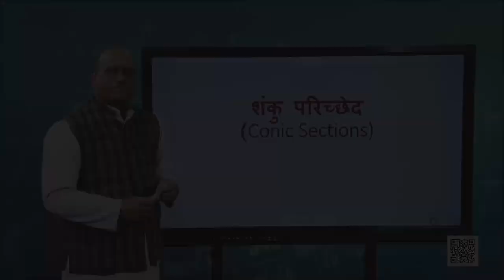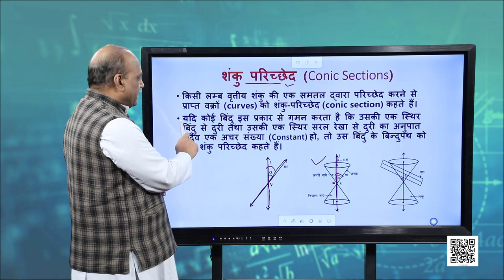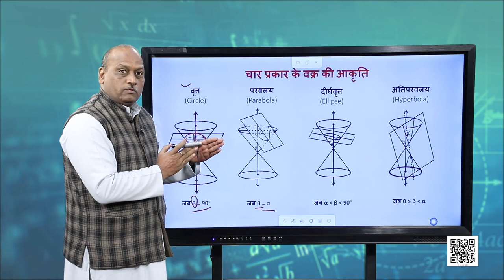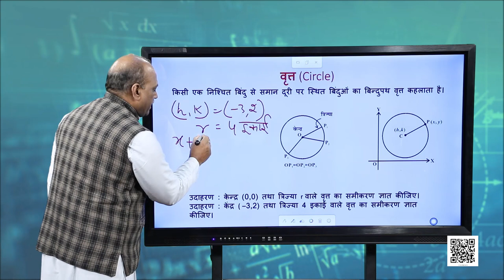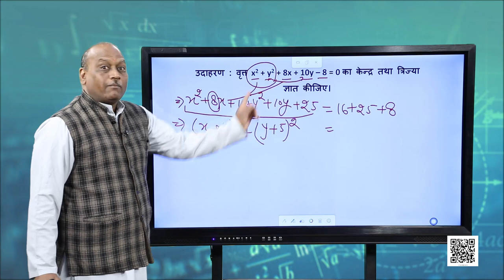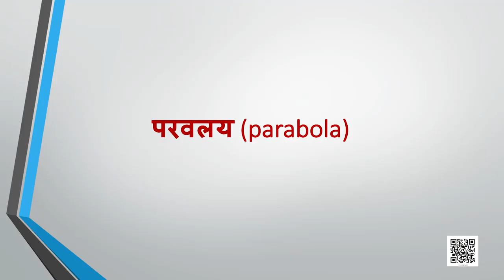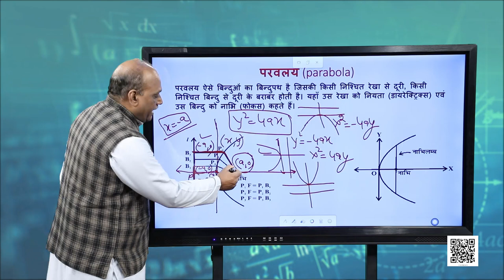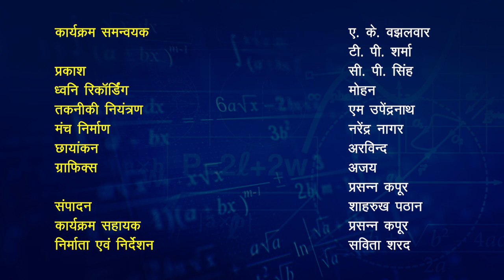कक्षा 11. गणित: पाठ 11. शंकु परिच्छेद (भाग 1)